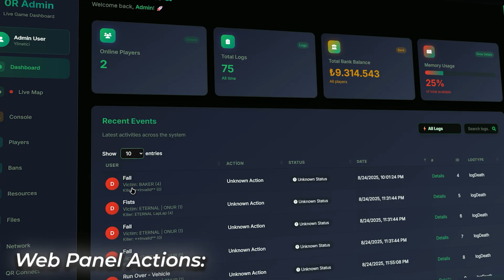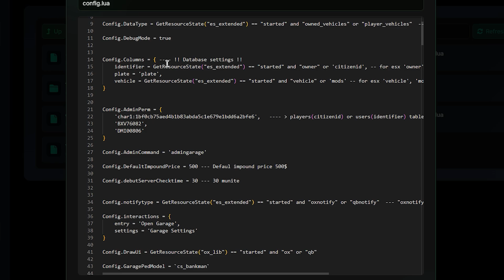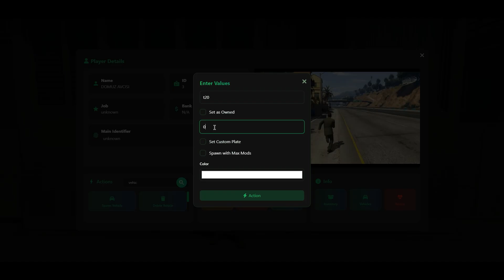S4-Admin Menu | Web Panel QR Login, Mobile Management, 3D Map, Out-of-Game Monitoring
S4-Admin Menu
S4 Admin Menu
S4-Admin Menu Script
S4 Admin Script
S4 Admin FiveM
FiveM S4-Admin Menu
S4 Admin Menu Web Panel
S4 Admin Menu QR Login
S4 Admin Menu QR Feature
S4 Admin Menu QR Code
S4 Admin Menu Mobile
S4 Admin Menu Mobile Management
S4 Admin Menu 3D Map
S4 Admin Menu Live Monitoring
S4 Admin Menu Out-of-Game
S4 Admin Menu Out-of-Game Live Monitoring
FiveM Admin Menu
FiveM Admin Script
FiveM Web Panel
FiveM QR Login
FiveM QR Feature
FiveM Mobile Management
FiveM 3D Map
FiveM Live Monitoring
FiveM Out-of-Game Monitoring
FiveM Admin Tool
FiveM Admin Panel
FiveM Script Admin
FiveM Staff Menu
FiveM Staff Panel
FiveM Moderation Menu
FiveM Moderation Tool
FiveM Moderation Script
Admin Menu FiveM
Admin Script FiveM
Admin Panel FiveM
FiveM Advanced Admin
FiveM Advanced Admin Menu
FiveM Advanced Staff Menu
S4-Admin Advanced
S4-Admin 2025
S4-Admin Menu Showcase
S4-Admin Menu Review
S4-Admin Menu Demo
S4-Admin Menu Features
S4-Admin Menu Preview
S4-Admin Menu Release
FiveM QR Admin
FiveM QR Code Admin
FiveM QR Code Script
FiveM QR Web Panel
FiveM QR Login System
FiveM Web Panel Admin
FiveM Admin Control
FiveM Control Panel
FiveM Staff Tools
FiveM Server Admin Tools
FiveM Server Staff Menu
FiveM Server Admin Script
FiveM Server Management
FiveM Management Tools
FiveM Script Pack Admin
FiveM Server Tools
FiveM Admin Utility
FiveM Staff Utility
FiveM Utility Script
FiveM Mobile Admin
FiveM Mobile Panel
FiveM Mobile Tools
FiveM Game Monitoring
FiveM Live Monitoring System
FiveM Map Tools
FiveM 3D Map Script
FiveM Advanced Map
FiveM Realistic Map Admin
FiveM Admin Addon
FiveM Admin Extension
FiveM Admin Update
FiveM Best Admin Menu
FiveM Best Admin Script
FiveM Staff Utility Tools
S4-Admin Utility
S4-Admin Extension
S4-Admin Update
FiveM 2025 Admin
FiveM Admin 2025 Script
FiveM QR Admin 2025
FiveM Mobile Admin 2025
FiveM Monitoring 2025
FiveM Map Admin 2025
FiveM Best Admin Tools
FiveM Best Staff Menu
FiveM Best Staff Tools
FiveM Professional Admin Menu
FiveM Professional Admin Script
FiveM Professional Tools
FiveM Admin Showcase
FiveM Admin Demo
FiveM Admin Preview
FiveM Script Release Admin
FiveM Advanced Utility